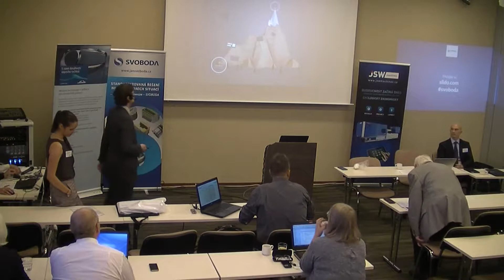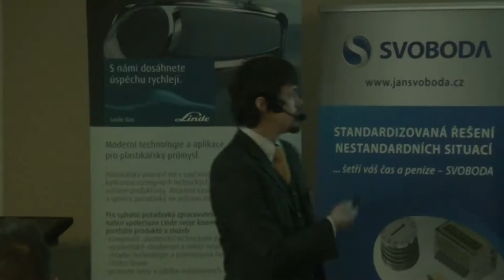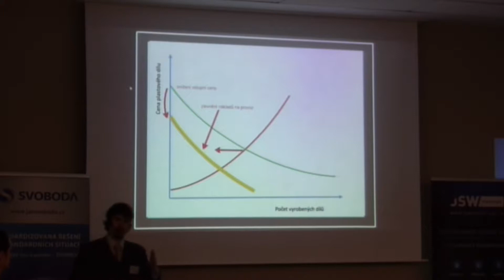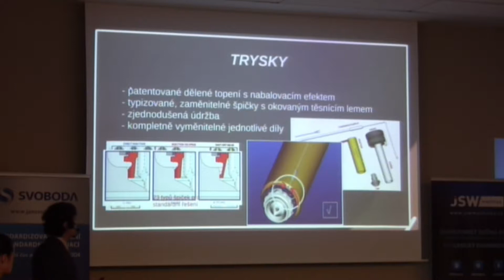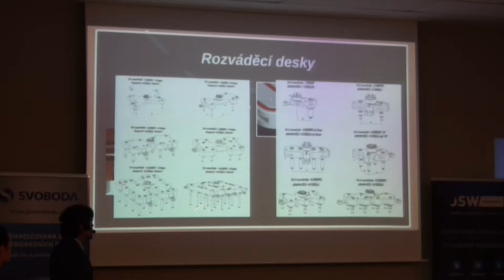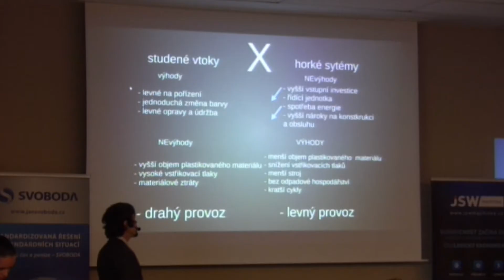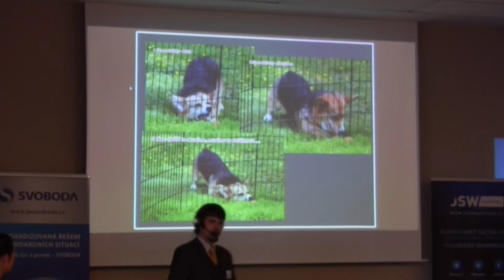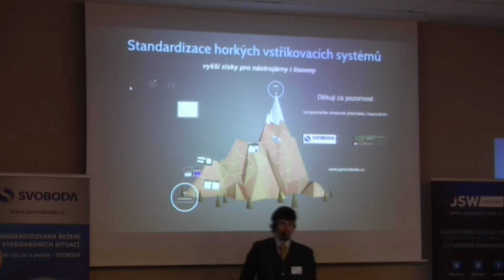013 standardizace horkych systemu Thermoplay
Standardní horké systémy a jejich ekonomická výhodnost. Přednáška z cyklu konferencí FORMY a PLASTY 2018 pořádané firmou SVOBODA.
Standardizované řešení zlevňuje pořízení a provoz formy na plasty. Díky standardizaci se zlepšila návratnost investice do horkých systémů - ekonomická návratnost je u tohoto řešení už od malých sérií.